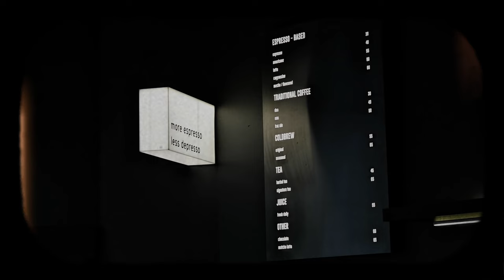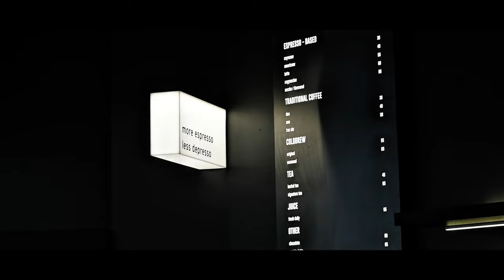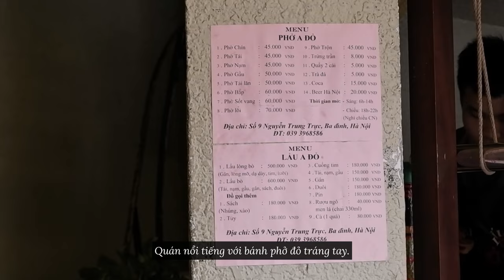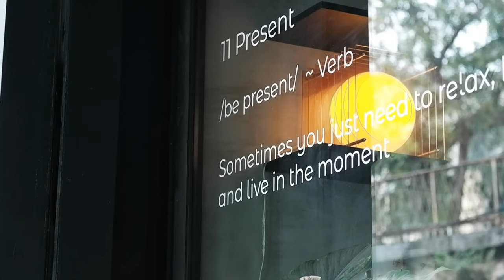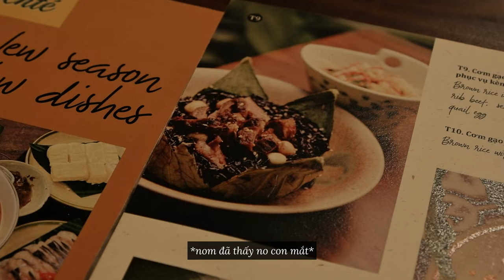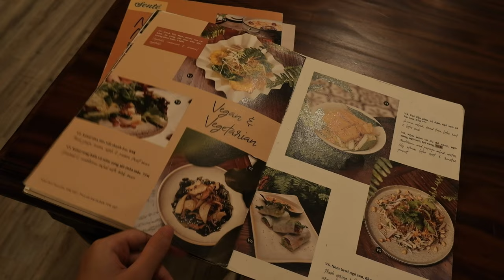hanoi vlog | michelin selected 'sente', vietnamese pho, local dessert, cafe hopping (ba dinh dist)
NẾU CÓ 24 GIỜ Ở HÀ NỘI THÌ TỤI MÌNH ĐI ĐÂU, ĂN GÌ?

Trong video này, tụi mình ghi lại một vài địa điểm yêu thích ở Hà Nội mà tụi mình mới tìm được gần đây. Cảm ơn vì đã xem vlog của tụi mình, mong rằng mọi người đều có những giây phút cũng thật nhẹ nhàng, dễ chịu khi xem video này.

Đừng ngần ngại comment bên dưới chia sẻ cho tụi mình những địa điểm mà bạn yêu thích hoặc muốn gợi ý cho tụi mình ghé thăm nữa nha.

Hẹn gặp lại mọi người trong các vlog tiếp theo!

*✧ content*
0:00 intro
01:17 caffeinerush (cafe)
01:59 phở bò A Đỏ
03:18 caramen Dương Hoa (dessert)
03:58 11present (cafe)
05:24 senté: the flavour of lotus